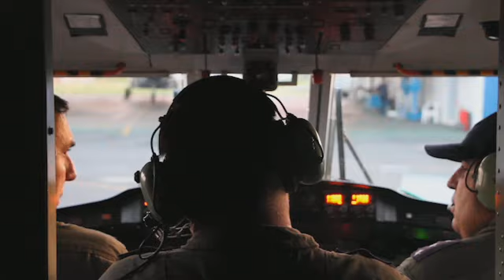209º Aniversario de la Independencia Nacional